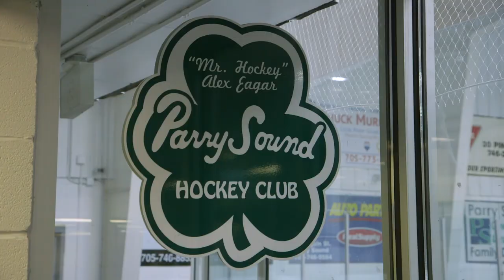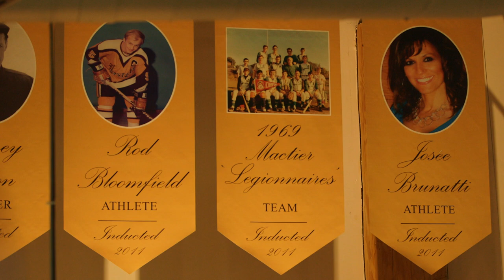2020 Honour Award - Rick Thomas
Rick Thomas of Parry Sound Minor Hockey is the recipient of the 2020 OMHA Honour Award. He has dedicated decades of work to youth sports in the community and is still looked at as a mentor. Rick truly cares about all players and can still be found checking in at the rink. He’s a valuable resource for coaches in the community, dedicating countless hours to developing tools and playbooks for everyone to use. Rick’s work has been recognized through his induction as a Builder into the Bobby Orr Hall of Fame and he encompasses what it means to be a hockey parent, volunteer and board member.